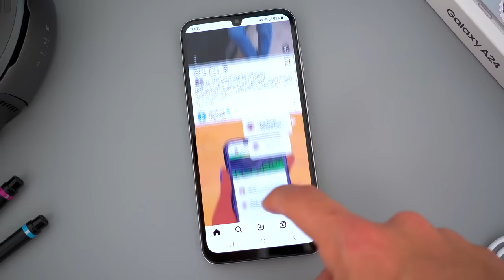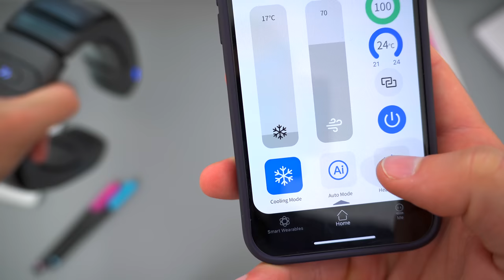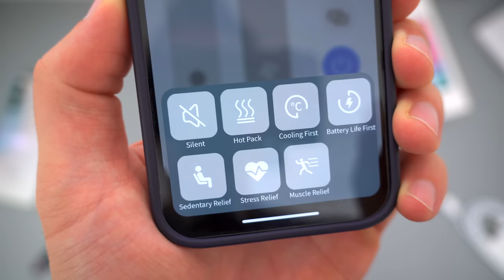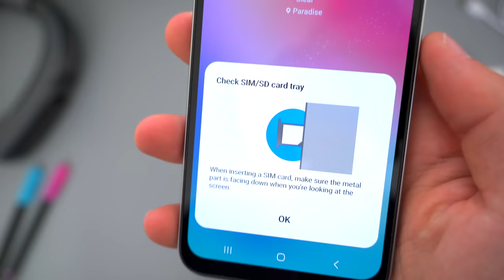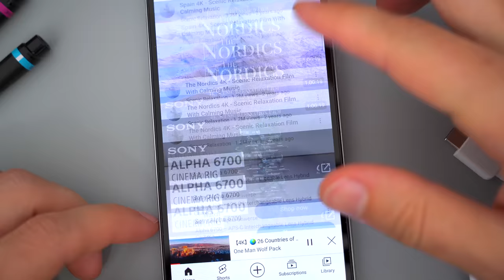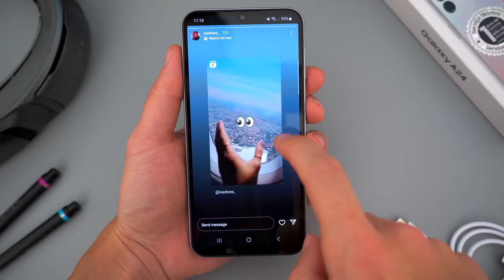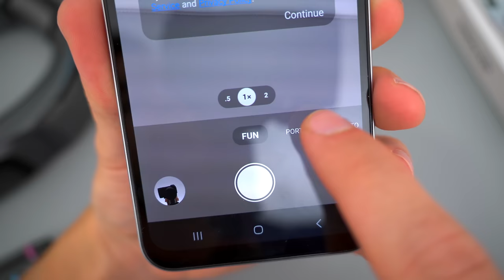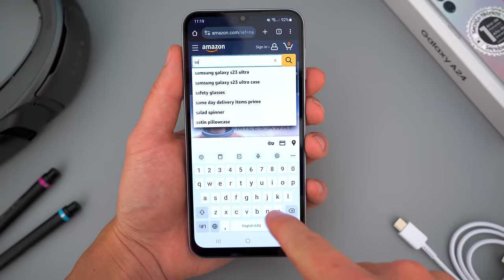I Have No Idea Why the Samsung A24 Exists.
↘️ Product Links!

💸The BEST Smartphone Deals Right Now:
iPhone 14
iPhone 14 Pro
iPhone 13
iPhone 13 Mini
iPhone 13 Pro
iPhone 12
iPhone 12 Pro
iPhone 11
iPhone XR

Samsung S23
Samsung S23 Ultra
Samsung S22
Samsung S22 Ultra
Samsung S21 FE
Samsung S20 FE
Samsung A54 5G
Samsung A34 5G
Samsung A14 5G

Google Pixel 6a
Google Pixel 7a
Google Pixel 7 Pro

Moto G Stylus 2023
Moto G 5G 2023
Moto G Power 2023

OnePlus Nord N30